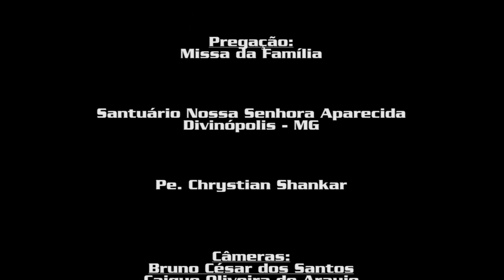Dicas para recomeçar o casamento - Padre Chrystian Shankar